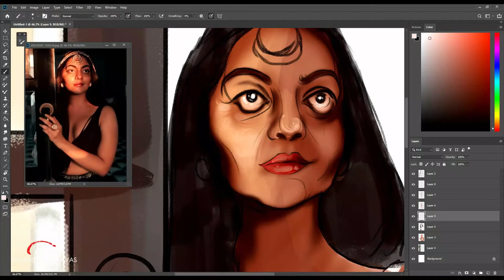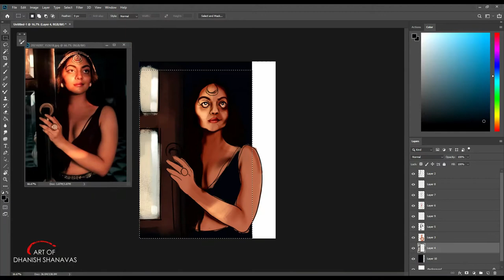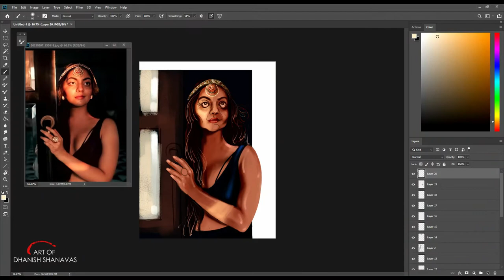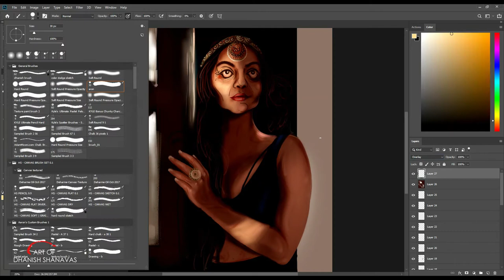DIGITAL PAINTING OF AHAANA KRISHNA | ART OF DHANISH SHANAVAS |WACOM ONE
Adobe photoshop Digital Painting With Wacom One,
Malayalam Film Actress Ahaana Krishna
Drawing Inspired By Ahaanas Persian Dreams...